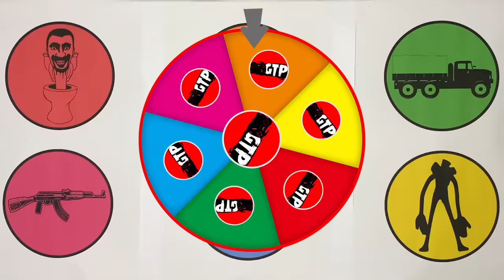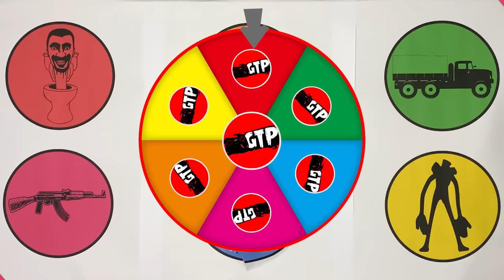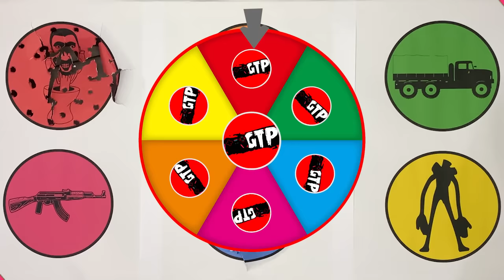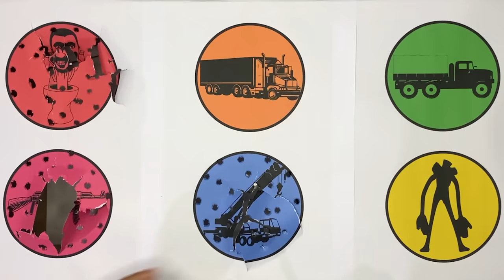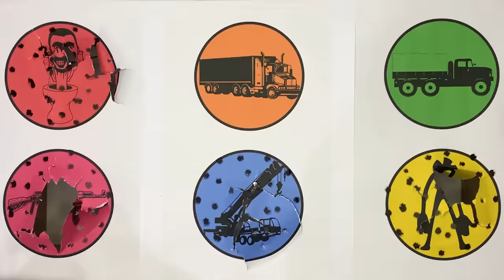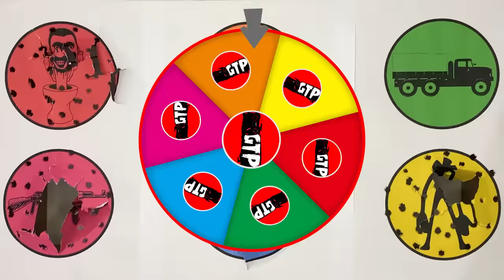GTP Skibidi Toilet, Kontainer Truck, Militery Truck, Sniper, Crane Car, Mouth Head